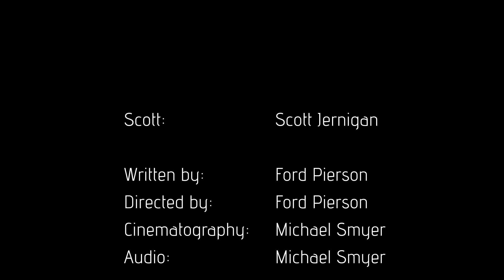Total Seminars Video Training - For Techs: IPv6 on the Beach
It's IPv6 on the beach! Join Scott Jernigan as he explains the newest, hottest, 128-bittest IP addressing standard on the block. You'll learn what IPv6 is, why IPv6 is, and even where IPv6 is. (Hint: it's in your router, Maybe.) If you're interested in understanding the basics behind IPv6 addresses, are preparing for the Network+ exam, or are just trying to watch every video on YouTube, then this video is for you.